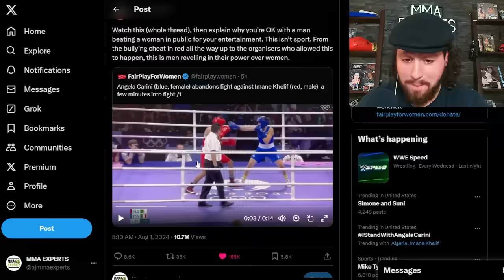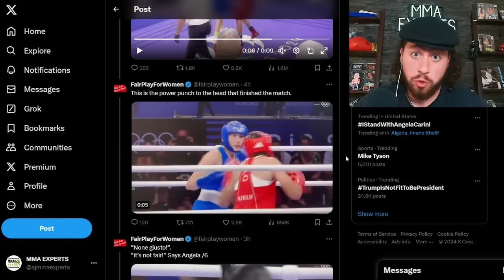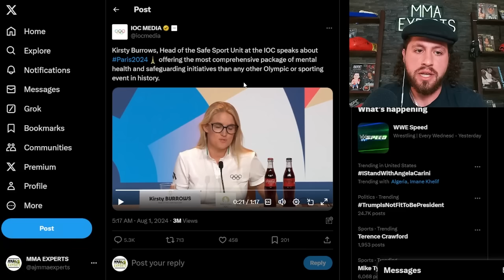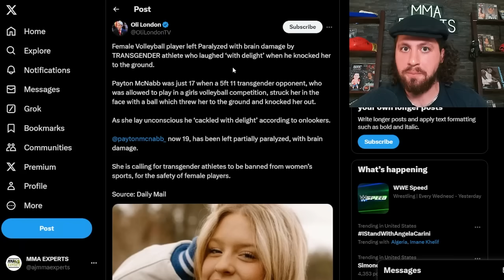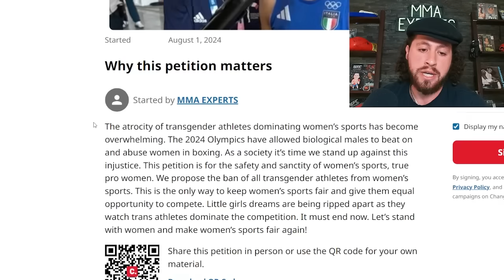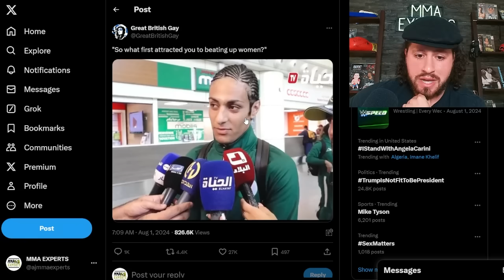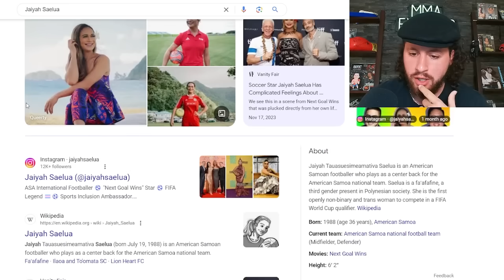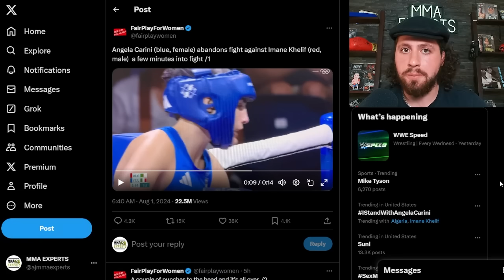Biological Man Brutalizes Woman in Olympic Boxing, This Must Be Stopped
On today's video I react to the travesty that just took place, a biological male is competing in women's Olympic boxing. This is shameful and must be stopped. I discuss not only the fight but the unfair advantage all born men have over women in sport. I also scold the embarrassing Head of the Safe Sport Unit at the IOC, who claimed this is the most mental health proactive Olympics ever whilst allowing males to compete against women. I stand on a simple truth all sport should be competed against born sex. I do not care what any one does in their personal life but when it bleeds into competition that's when I have a big problem.
Sign my petition to BAN biological Men from competing and ruining women's sports.

If you're new to the channel check out my content schedule for this upcoming UFC Abu Dhabi fight card!
UFC Abu Dhabi FIGHT WEEK CONTENT SCHEDULE
Sunday - UFC Predictions
Monday - Moneyline 11PM ET/News Video(If any)
Tuesday - Livestream QNA/Members
Wednesday - This Weeks Best MMA Bets
Thursday - Late Night Live/Members
Friday - Weigh In Recap Show/Livestream QNA/News Video(If any)
Saturday - UFC Livestream/Recap